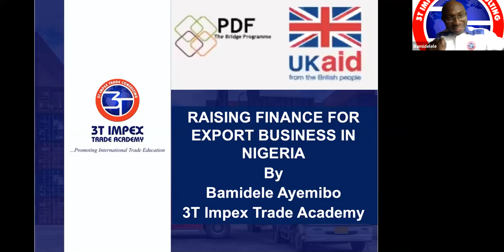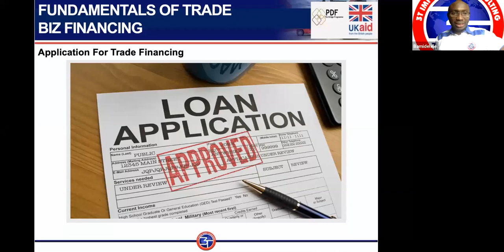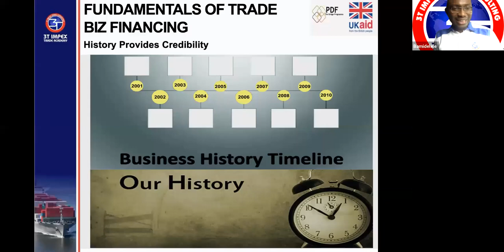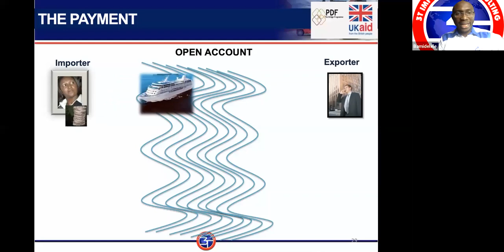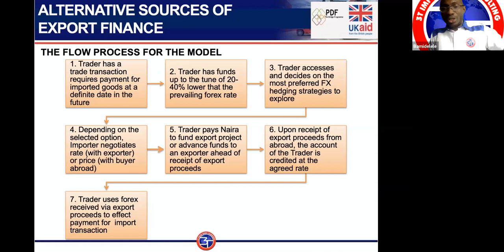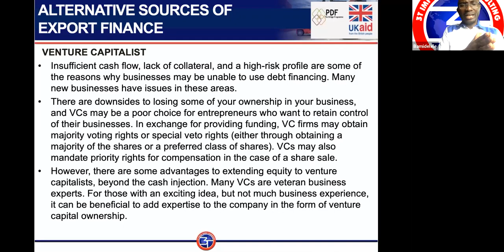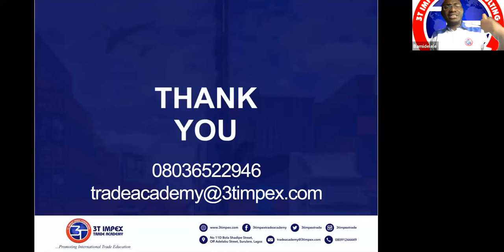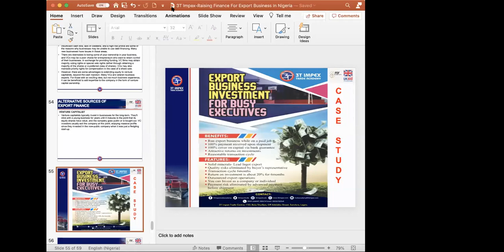Raising Finance for your Export Business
This is the third training in the Non-Oil Export Capacity Building series designed by FCDO's PDF Bridge Programme to support non-oil exporters in market entry strategies, export documentation, funding, and branding of their products and services.

If you have not registered for the upcoming training on how to raise finance for your export business, please register

Follow us across social platforms @pdfnigeria